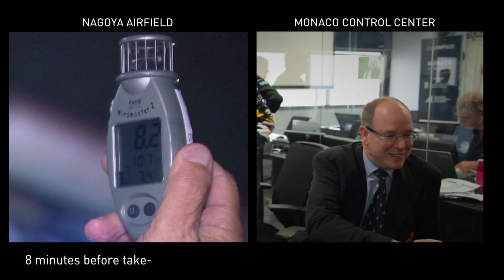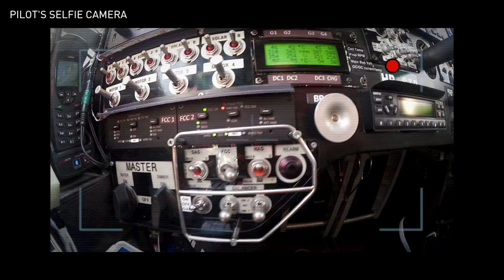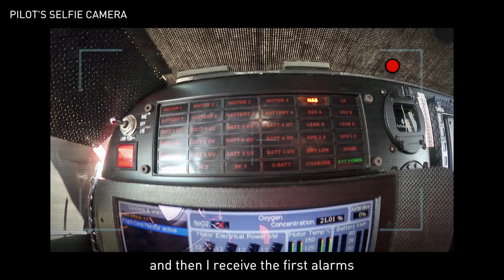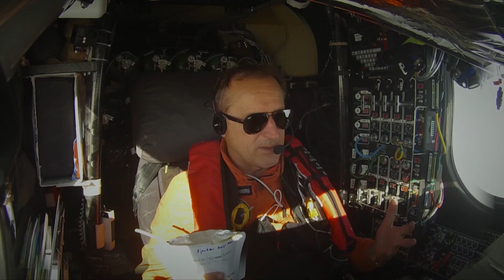Solar Impulse Airplane : Best-Of First Round-The-World Solar flight, Nagoya - Hawaii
Relive the longest solo flight ever achieved! André Borschberg flew 117-hours from Nagoya to Nanjing where he landed on July 3rd 2015.